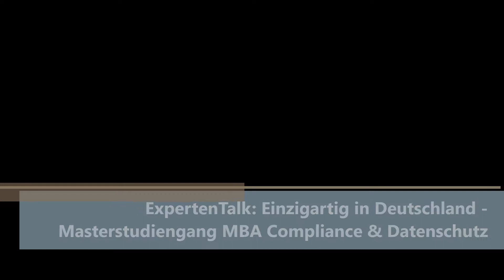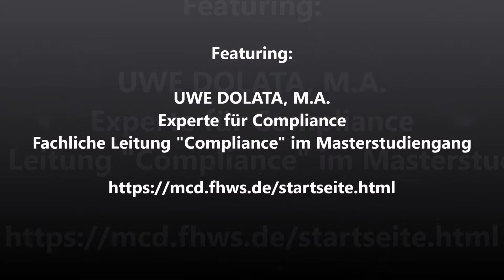Einzigartig in Deutschland - Masterstudiengang "Compliance & Datenschutz" (ExpertenTalk, Uwe Dolata)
Der Masterstudiengang "Compliance & Datenschutz" ist einzigartig in Deutschland. Er bietet einen auf rechtlichen und betriebswirtschaftlichen Grundlagen basierenden Zugang zu diesem Thema und bereitet die Studenten optimal auf die steigenden Anforderungen sowohl bei der Beachtung der rechtlichen Anforderungen für Unternehmen also auch bei datenschutzrechtlichen Anforderungen vor.
In diesem ExpertenTalk sprechen wir mit Uwe Dolata, dem deutschlandweit anerkannten Experten zum Thema Compliance und einem der beiden Initiatoren des Studiengangs. Uwe Dolata beschreibt die Hintergründe des Studiengangs und die wesentlichen Inhalte. Des Weiteren beantwortet er die Frage, für wen dieser Studiengang interessant ist.